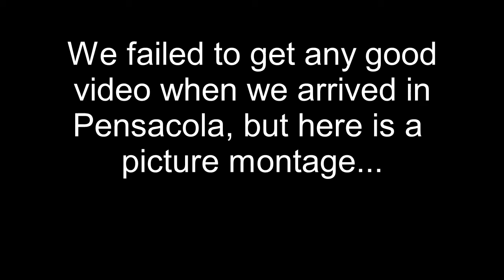Episode 8: Cruising from Perdido Key to Bayou Chico